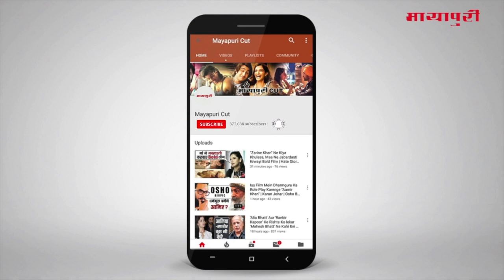Singer "Palak Muchhal" at Song Recording for Movie "Jaan Abhi Baki Hai"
जानीमानी सिंगर पलक मुच्छल ने अपकमिंग फिल्म जान अभी बाकी है के लिए सॉग रिकॉर्ड किया इस दौरानपलक पूरे डेडिकेशन के साथ गाना रिकॉर्डकरती नज़र आयी चलिए पलक से उनके गाने के बारे में जानते हैं .